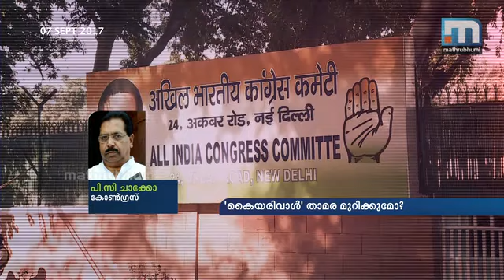Will the sickle cut the lotus?| Super Prime Time (07-09-2017) | Part 3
CPM General Secretary Sitaram Yechury gave indications that there would be a change in the policy that looked at BJP as the main enemy. The circumstances in which the last party congress was held have changed. He also gave indications that there would be changes in the approach towards the Congress. This was made clear in the political blue draft presented by  him in the PB committee held in Delhi. In the last meeting the stand was that both Congress and BJP must be equally opposed. Will the sickle cut the lotus? On Super Prime Time participants are V Muralidharan, KT Kunjikannan, CR Neelakandan, NM Pearson and others.